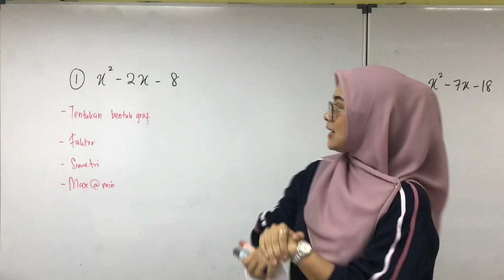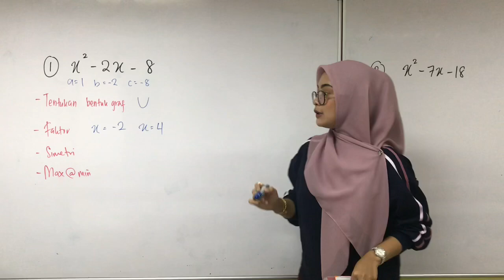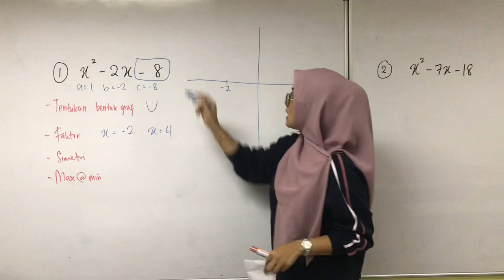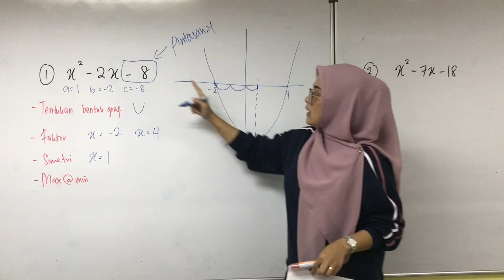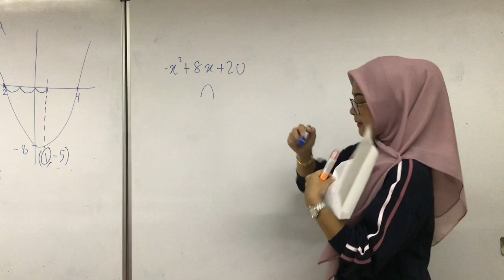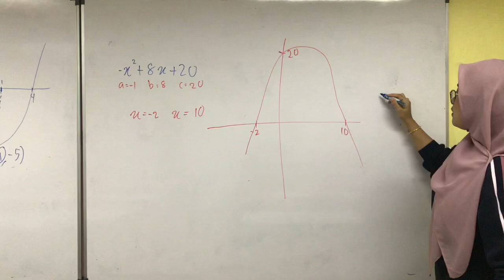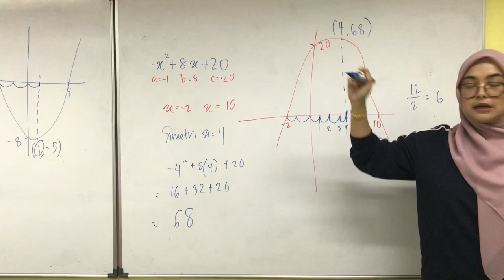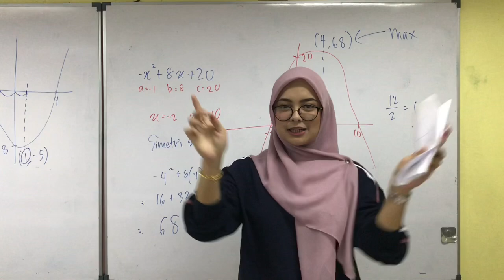Fungsi Kuadratik (Lakar graf, paksi simetri, maximum or minimum point) Tingkatan 4 KSSM 2020